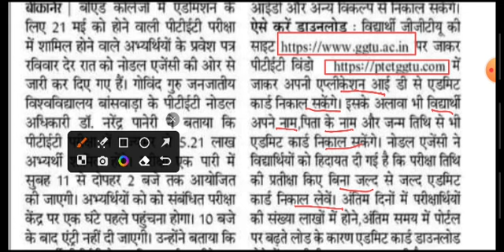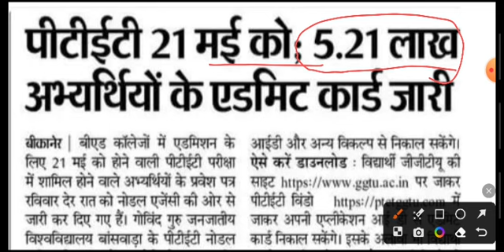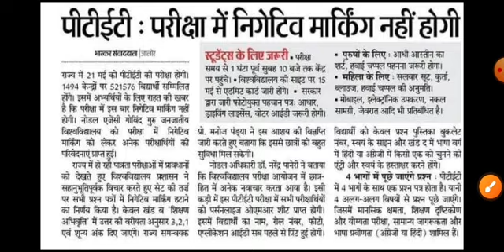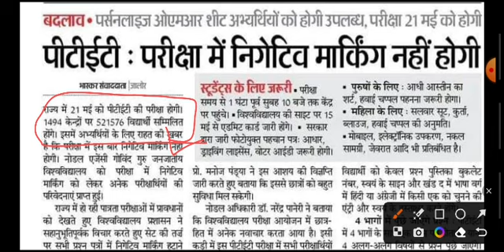ptet admit card 2023 जारी || No Negative Marking || कुल आवेदन || ptet 2023 सिलेबस